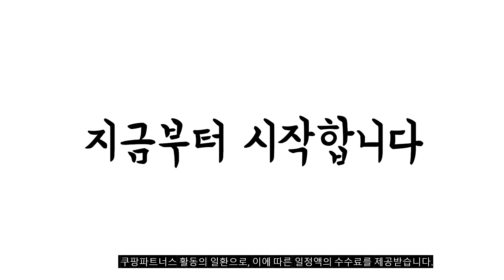2023년 6월 가장인기있는 빨래바구니 비교 추천판매순위 top10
❤️❤️❤️2023년 6월 가장인기있는 빨래바구니 비교❤️❤️❤️
1위. 모리의집 구분 2단 빨래바구니, 검은색 + 흰색, 1개 [22,310원]

2위. 리벤스 다용도 이동식 스윙 3단 빨래바구니 [17,480원]

3위. 코멧 빨래바구니 40L [10,690원]

4위. 네이쳐리빙 손잡이가 편리한 빨래바구니, 아이보리 [7,900원]

5위. 모리의집 구분 3단 빨래바구니, 검은색 + 흰색 + 회색, 1개 [21,900원]

6위. 스마트 빨래바구니 35L 3P, 베이지 [34,900원]

7위. 리빙스토리 다용도 빨래바구니 세탁바구니, 빨래바구니(대)_차콜 [12,900원]

8위. 네이쳐리빙 뱀부 대나무 슬라이딩 빨래바구니, 혼합색상, 1개 [35,990원]

9위. 엘엘리빙 색색 빨래 집게 50p + 고리 바구니 세트, 혼합색상, 1세트 [12,190원]

10위. 올리빙 도트 빨래바구니 3p + 스탠드 세트, 화이트 [29,900원]